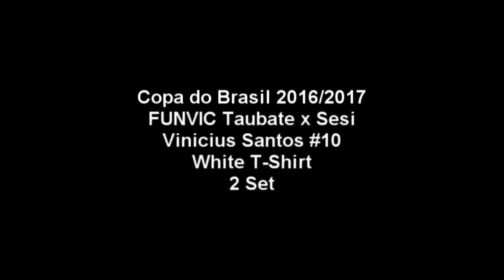FUNVIC TAUBATE X SESI COPA DO BRASIL 2016 2017 2 SET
# 10 VINICIUS DOS SANTOS WHITE T-SHIRT